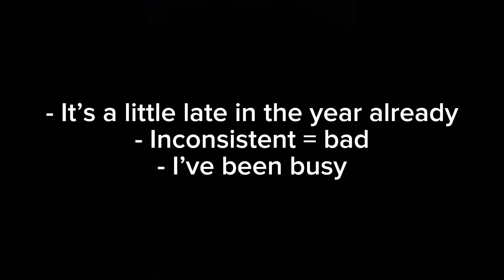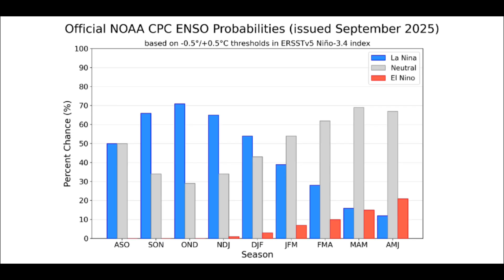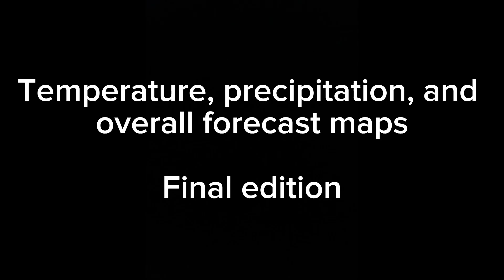Final Winter Forecast 2025-2026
This is my final winter forecast for the 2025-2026 winter season. I give analysis of factors influencing the winter weather and my own final copies of temperature, precipitation, and overall forecast maps as well.

This is my last winter forecast of the season and my final revised, complete outlook, so hopefully you guys find this one detailed and informative :)

Editor: CapCut

Computer generated voice: CapCut

[Credit to any images via Google]

Winter is here, get excited and be prepared!